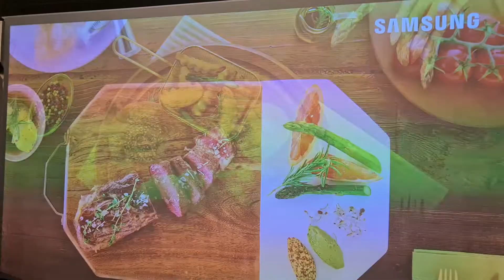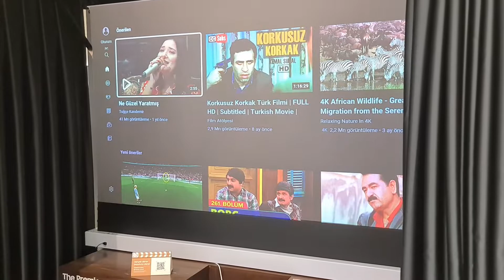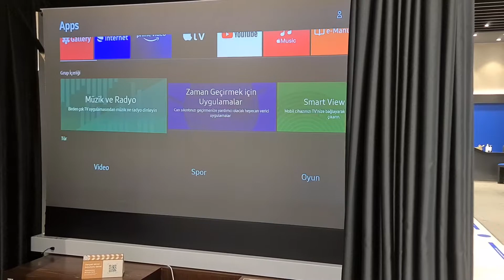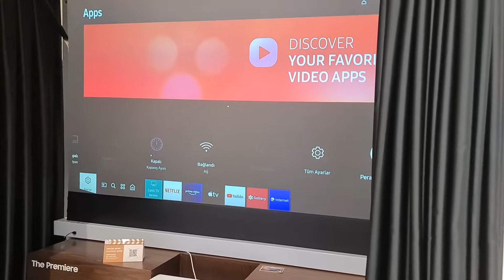Evinizde Sinema Keyfi Yaşamak İsterseniz LSP7T Samsung Projeksiyon Cihazı 💯